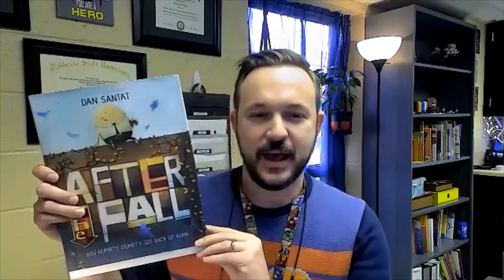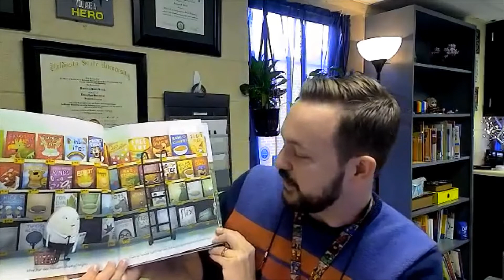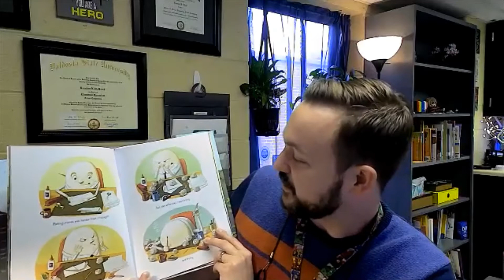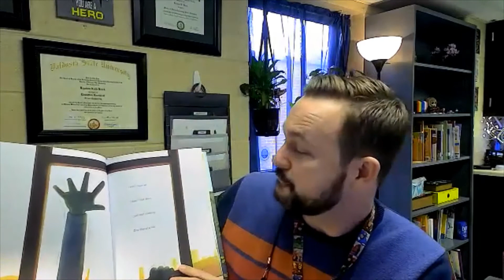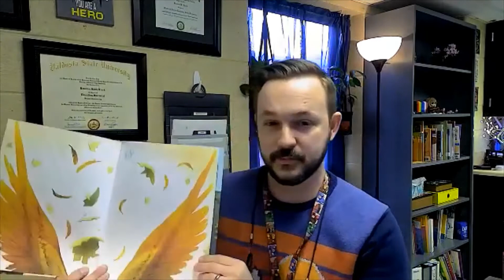After the Fall